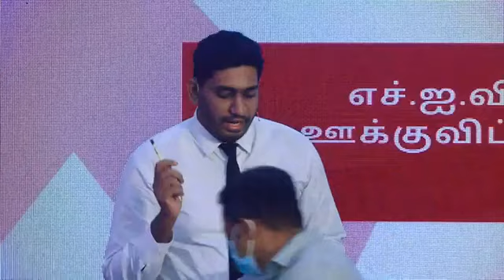World Aids day Debate (Tamil) by Sri Lanka Law College Tamil Manram. 2021